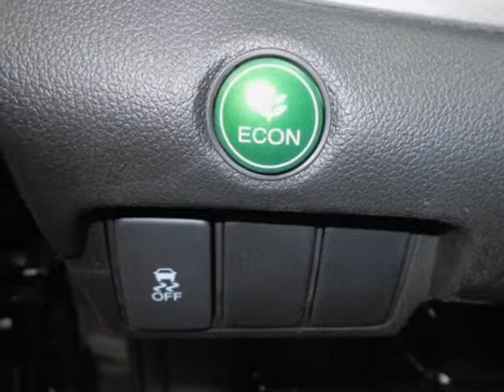2013 Honda CR-V 2WD 5dr EX SUV - Franklin, TN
Darrell Waltrip, Franklin, TN - Honda CR-V EX 2WD